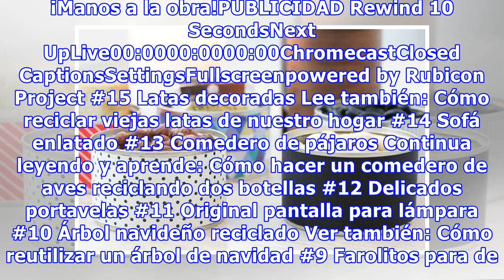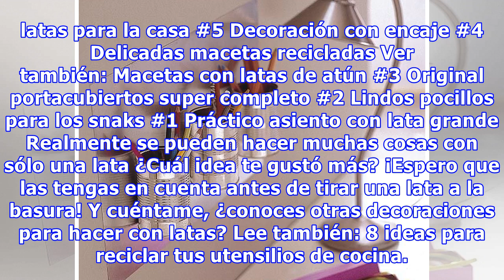15 Increíbles ideas creativas para reciclar latas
15 Increíbles ideas creativas para reciclar latas
El mundo necesita de nuestra ayuda. Reciclar ya no es un hobby, debemos tomar consciencia de su importancia si deseamos un mundo mejor y más natural. Las latas ofrecen un montón de soluciones y usos alternativos para contribuir a su reutilización. Lástima que siempre terminamos haciendo el clásico p...